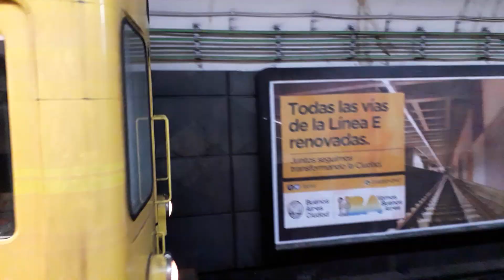Línea B cruzada de Mitsubishis chapas Q y I en estación carlos pellegrini